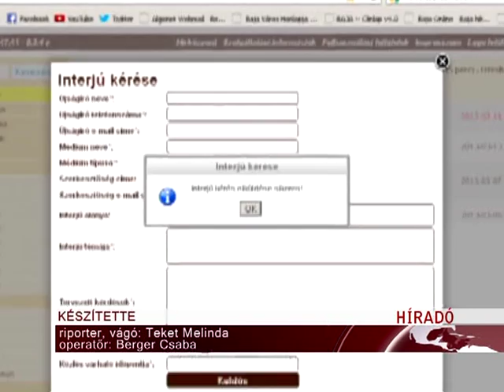Bajnai hozzászól Zsigó Róbert vádjaihoz (Dél Tv)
Az interjú 2013. június elején készült.